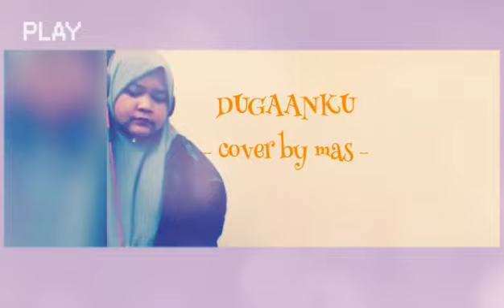Dugaanku - cover by Mas